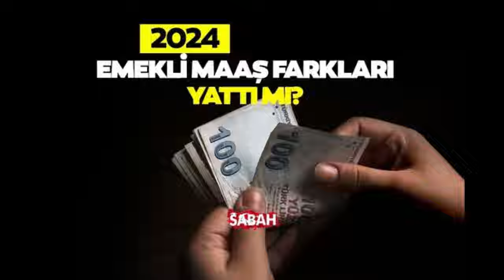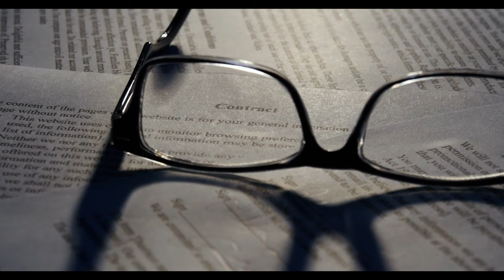Emekli maaş farkları ne zaman yatacak SGK tarihi duyurdu!